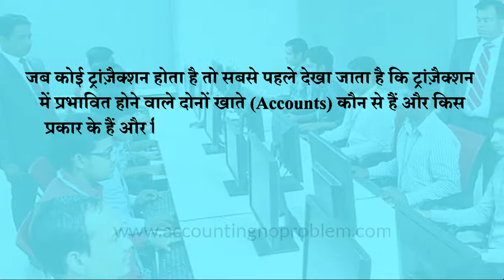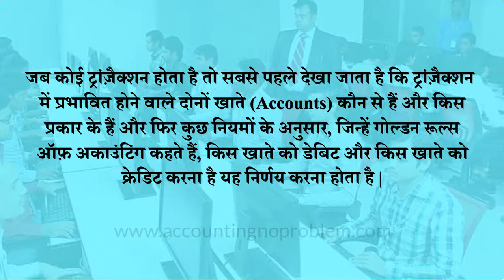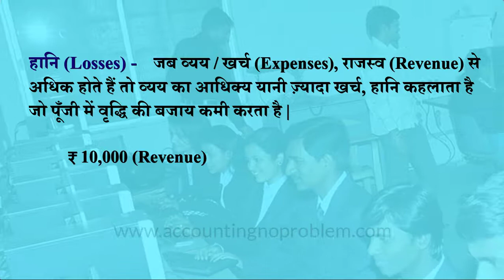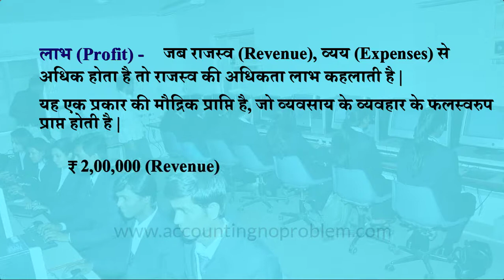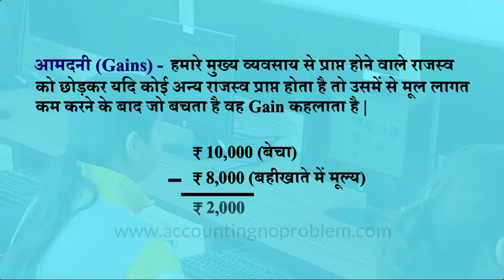Tally Prime : Basic Terminology of Accounting - Golden Rules of Accounting, Losses, Profits, Gains.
In this Hindi tutorial we will explain you about Golden rules of accounting. In this video you will learn the Rules for Personal Accounts,  Real Accounts, and  Nominal Accounts with the help of examples. All this information will help you in learning TallyPrime easily.

Is asaan Hindi tutorial me, hum apko accounting ke golden rules ke bare me bataenge. Is video mein aap vyaktigat khaaton, wastavik khaaton aur nam matr ke khaaton ke niyam udaaharan sahit seekhenge. Yeh sab jankari apko TallyPrime ko asaani se sikhne me sahayta karegi.

इस आसान हिंदी ट्यूटोरियल में, हम आपको अकाउंटिंग के गोल्डन रूल्स के बारे में बताएँगे | इस वीडियो में आप व्यक्तिगत खातों, वास्तविक खातों और नाममात्र के खातों के नियम उदाहरण सहित सीखेंगे | यह सब जानकारी आपको टैली प्राइम को आसानी से सीखने में सहायता  करेगी ।